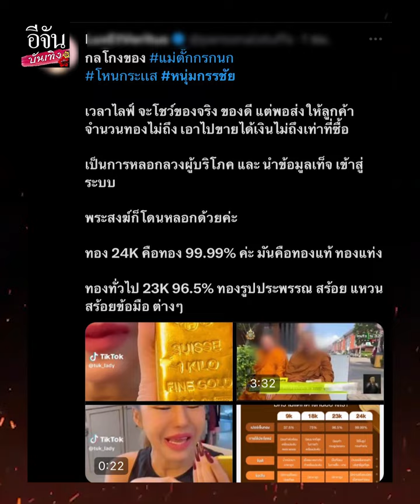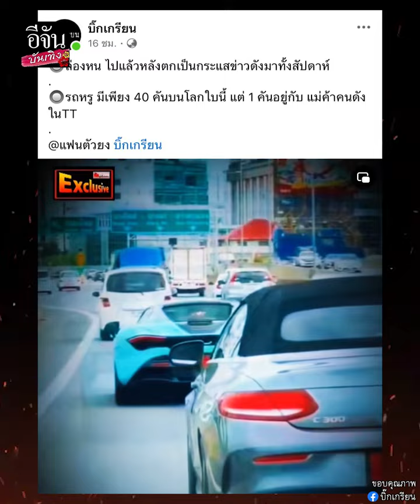โซเชียลแห่สงสัย แม่ตั๊ก ไปไหน ไม่เข้าพบ สคบ. ก่อนย้ายรถหรูออกจากบ้าน